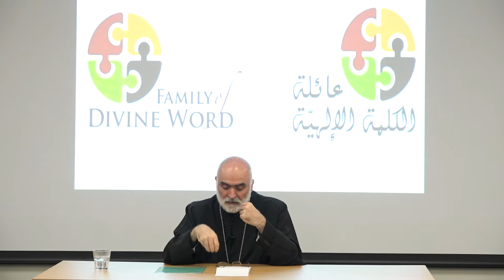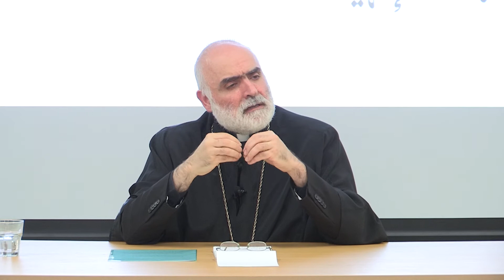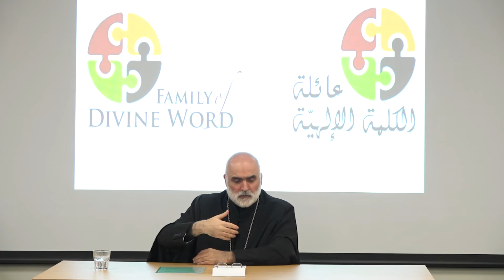عيلة الكلمة مع المطران رباط القسم 2